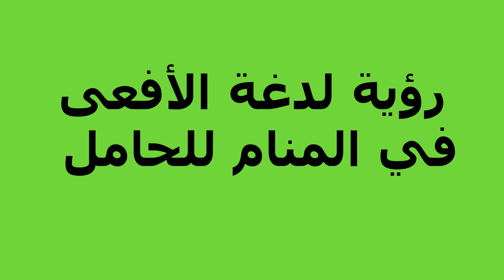رؤية لدغة الأفعى في المنام للحامل